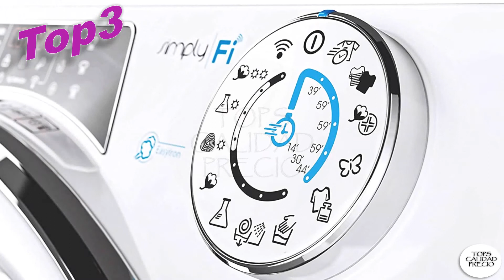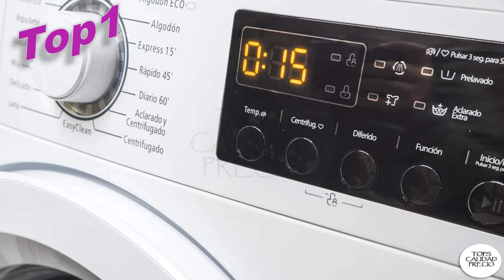✅LAVADORA SECADORA [2020 OCTUBRE]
💥👇 ENLACES PARA COMPRAR [LAVADORA SECADORA]👇💥
0:00 Intro.00:20 Top5
 Candy CSW 485D/5-S - Lavasecadora 8+5Kgs, NFC, display digital, certificado Woolmark, 15 programas, 1400rpm, clase AAA, color blanco

01:00 Top4
 Samsung WD80J6A10AW Serie 6 - Lavasecadora, 8kg de Lavado/ 5kg de Secado, Carga Frontal, Blanco, LED

01:40 Top3
 Candy Rapidò ROW 4966DWHC/1-S - Lavasecadora 9+6Kgs, WiFi & Bluetooth, motor inverter, panel control en escotilla, función vapor, 7 programas rápidos, 1400rpm, 51dBA, Clase AAA, blanco

02:20 Top2
 Bosch Serie 6 WUQ24468ES Independiente Carga frontal 8kg 1200RPM A+++ Blanco - Lavadora (Independiente, Carga frontal, Blanco, Izquierda, LED, 58 L)

03:00 Top1
 Sauber - Lavadora de carga frontal WM612-6 kg - 1200 RPM - Eficiencia energética: A+++ - Color Blanco - INSTALACIÓN INCLUIDA

Temas Relacionados:LAVADORA-SECADORA lavadora_secadora lavadora_secadora_samsung lavadora_secadora_bosch lavadora_secadora_integrabl Los precios y disponibilidad del Producto son precisos en la fecha y hora de su creación y están sujetos a cambios. Se aplicará a la compra del producto el precio e información de disponibilidad que aparezca en Amazon en el momento de la compra.